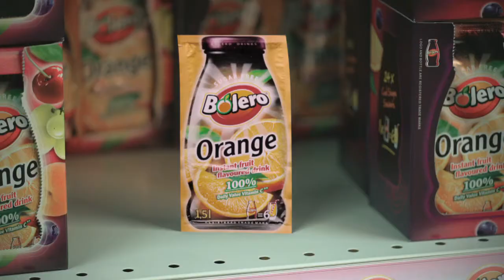Bolero TV 2012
TV commercial for Bolero instant fruit drinks.
Cast
Julia Calvert
Jason Zammit (voice)
Crew
Writer & Director Mark Warner
Producers Carmel Bruno & Mark Warner
DoP Carmel Bruno
Camera Assistant / Focus Puller John Preca Trapani
Make-Up Celine Sciberras
Runner Sunniva Beamonte
Storyboard Artist Andrei Xuereb
3D CG Animator and Compositing  Paul Camilleri
Editors Carmel Bruno & Mark Warner
Creative Agency: Media Consulta, Malta Ltd.